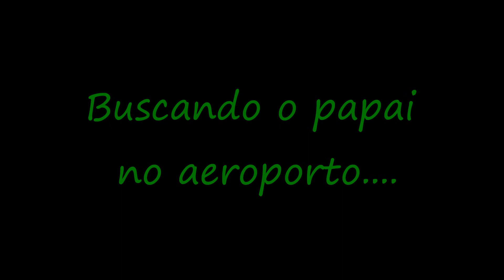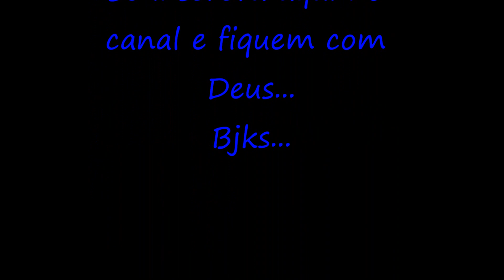Buscando o papai no aeroporto....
Obrigada á todos por assistir e por todo carinho de sempre.
Vcs são muito especiais pra mim...
Me add no Face e Instagram, deixarei os links aqui a baixo... Bjão..

END: Estrada do Galeão, 1322 - CEP: 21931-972 -
Ilha do Governador - Rio de Janeiro - RJ BRASIL